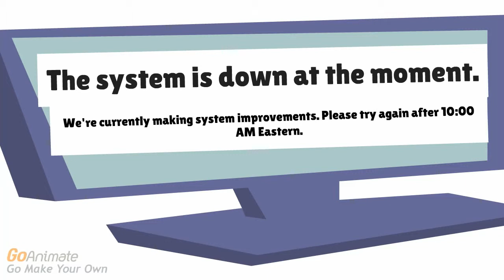day 8 crash &amp; burn